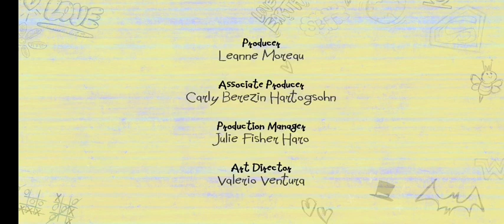super hero girls super shorts batandswitch boomerang airing